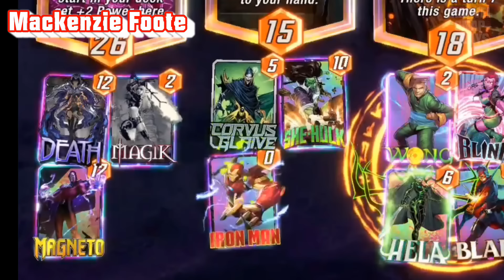Marvel Snap Funny and Epic WTF Moments 346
Marvel Snap Funny and Epic WTF Moments
Marvel Snap daily plays, epic plays and marvel twitch moments
Best Funny Plays Decks series presented by Spyros

◆We make funny reaction montages with original commentary reviewing memes and stuff, high quality editing and effects expressing and showing our opinion and vision on each in-game situation about Marvel Snap game.

Intro Music Sound: Deep Cut Anarchy Rainbow  Splatoon 3 REMIX NoteBlock x Player2

00:00 - Plays
10:54 - Outro

ABOUT Marvel Snap Plays:
Welcome to Marvel Snap Plays. We focus on bringing you high-quality and well-edited Marvel Snap highlights & funny moments. Our dedicated team of highly-skilled video editors produce daily videos showcasing the best plays sent in by you, the Marvel Snap Plays community. Our videos also keep you up to date with the latest Marvel Snap news and announcements and show off new in-game content.

When it comes to our videos, we like to do things differently compared to other channels. First off, our host Spyros commentates over the clips in every video. Commentary allows us to add value by making observations or giving pointers that will help YOU improve your gameplay or gives you a better understanding of what’s going on in each clip.